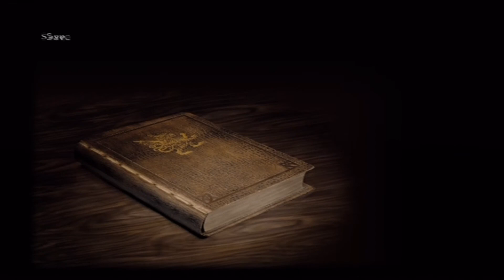FINAL FANTASY XII IZJS Weak Mode Part 80 (PS3)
How to unlock Weak Mode
FINAL FANTASY XII IZJS Weak mode playthrough on PS3, I hope you enjoy the video.

Being played on a PS3 backwards compatible

My Characters Jobs
Ashe = Red Mage
Basch = Samurai
Vann = Knight
Penelo = White Mage
Fran = Archer
Balthier = Machanist